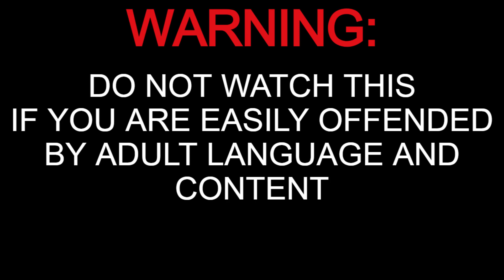Bayonetta But Metal Gear | DB Plays Revengeance Ep 1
This is a short gameplay of metalgearrisingrevengeance